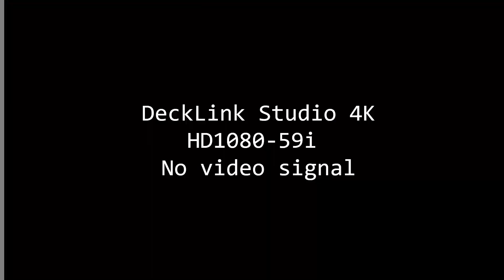Verbena paceña en sus hogares por RTP.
Héctor Uriarte – Presentador